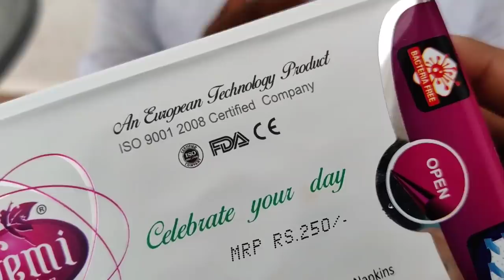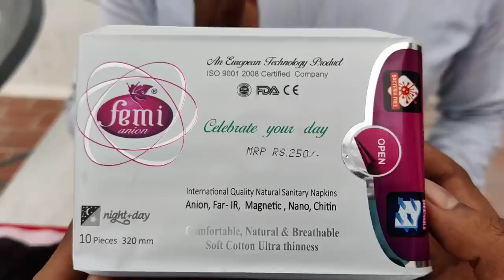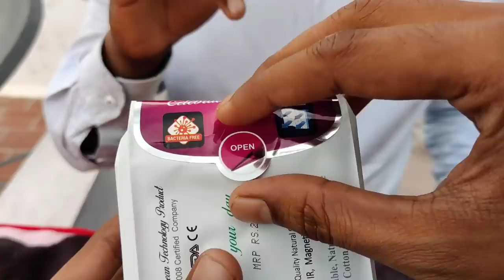நாப்கின் பயன்படுத்தும் பெண்கள் கவனத்திற்கு!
ஆர்டர் செய்ய அழைக்க வேண்டிய எண்: 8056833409

அனைத்து சகோதரிகளும் பயனடையும் நோக்கத்தில் Femi Anion Napkin 250/-  ரூபாயில் இருந்து 200/- ஆக  விலை குறைப்பு  செய்யப்பட்டிருக்கிறது.

இனி Per Pack விலை - 200/- + Shipping Charges 25/- மட்டுமே!

நன்றி